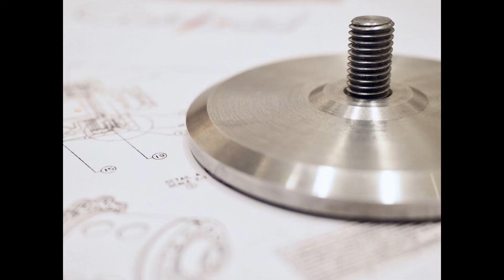C Claw handrail Congo beam